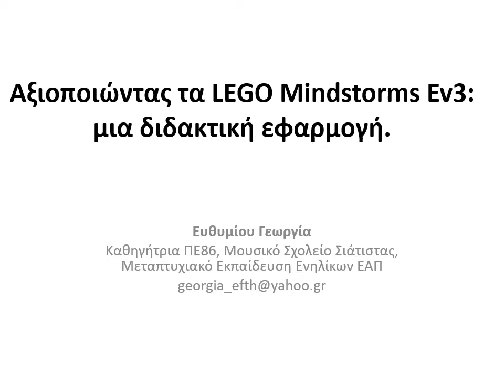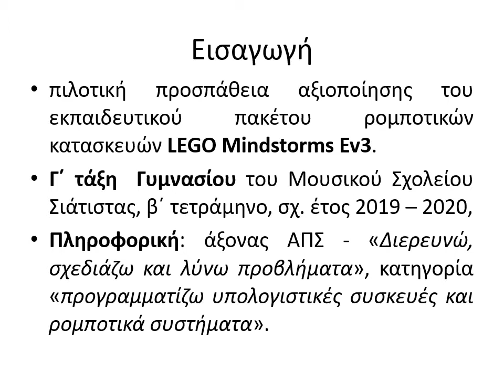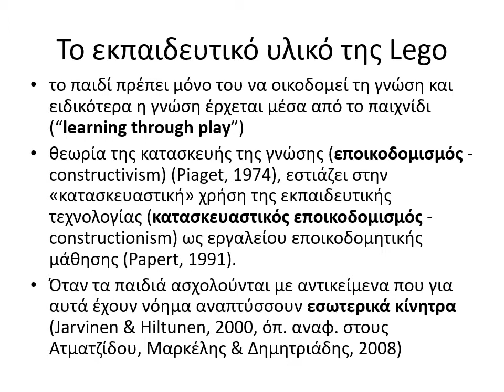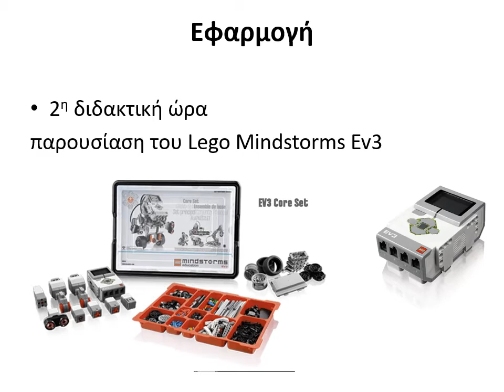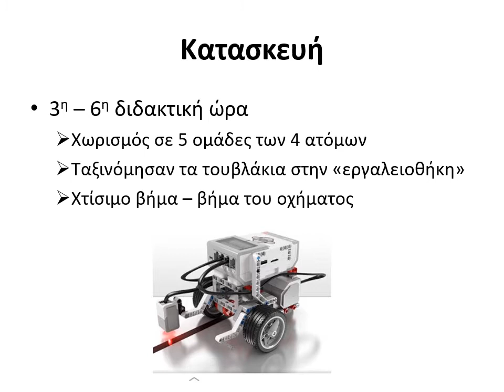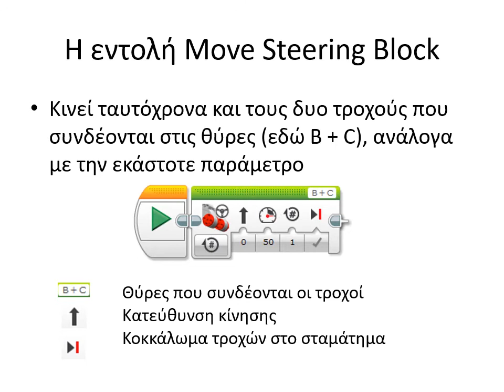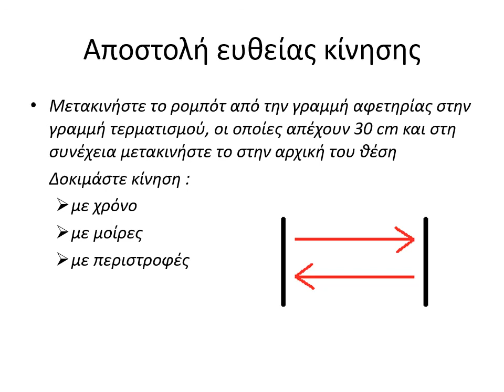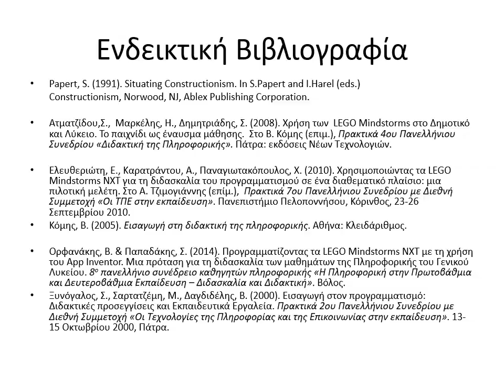469 Αξιοποιώντας τα LEGO Mindstorms Ev3: μια διδακτική εφαρμογή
6th International Conference for the Promotion of Educational Innovation

Title: Αξιοποιώντας τα LEGO Mindstorms Ev3: μια διδακτική εφαρμογή.

Ευθυμίου Γεωργία
Καθηγήτρια ΠΕ86, Μεταπτυχιακό Εκπαίδευση Ενηλίκων ΕΑΠ, Μουσικό Σχολείο Σιάτιστας